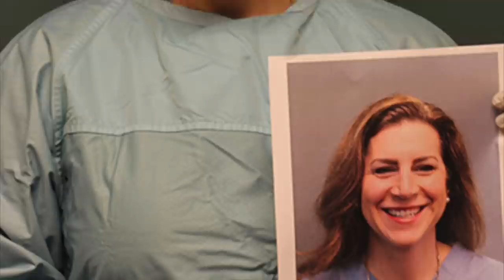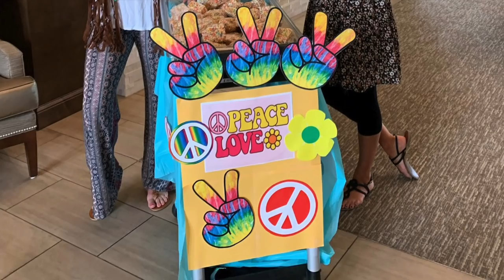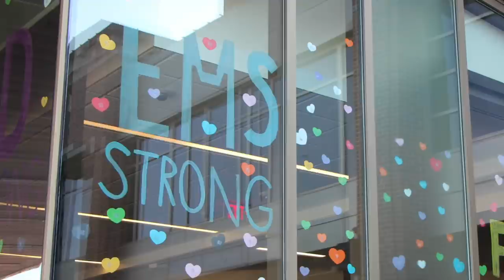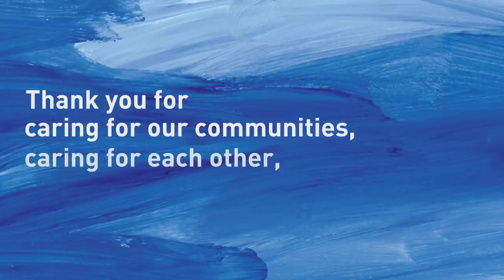Nothing is impossible — thanks to CentraCare’s COVID-19 frontline workers